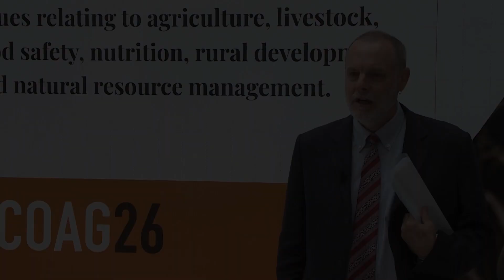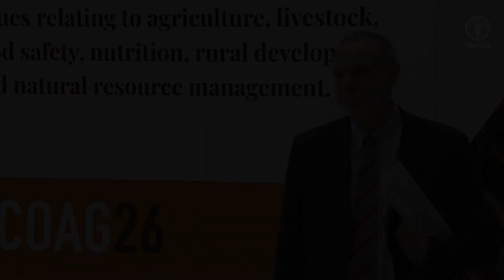Revitalizing rural areas for youth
Benjamin Davis, Leader of the FAO Strategic Programme to Reduce Rural Poverty, speaks about the four key elements to rural revitalization, and developing jobs for youth.